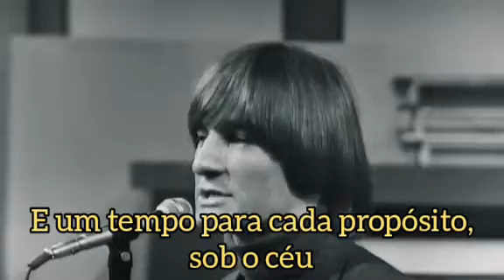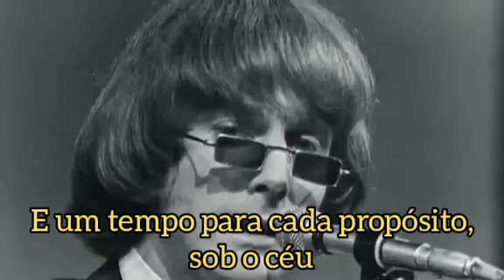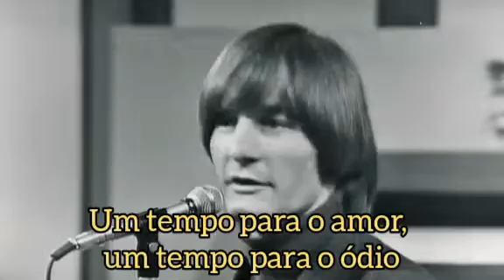The Byrds - Turn! Turn! Turn! - Legendado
" Turn! Turn! Turn!" foi adaptada pelos Byrds em um arranjo de folk rock e lançada como single pela Columbia Records em 1º de outubro de 1965. A música também foi incluída no segundo álbum da banda, Turn! Turn! Turn! , que foi lançado em 6 de dezembro de 1965. O single dos Byrds é a versão gravada de maior sucesso da música, tendo alcançado o número 1 nas paradas da Billboard Hot 100 dos EUA e o número 26 no UK Singles Chart. O lado B do single era a composição original do membro da banda Gene Clark , " She Don't Care About Time".

"Turn! Turn! Turn!" foi arranjada pela primeira vez pelo guitarrista principal dos Byrds, Jim McGuinn, em um estilo camarário durante as sessões do álbum de Judy Collins de 1963, Judy Collins 3. A ideia de reviver a música veio a McGuinn durante a turnê dos Byrds em julho de 1965 no meio-oeste americano , quando sua futura esposa, Dolores, solicitou a música no ônibus da turnê dos Byrds. A versão que McGuinn tocou obedientemente saiu soando não como uma canção folk, mas mais como um híbrido rock/folk, perfeitamente de acordo com o status dos Byrds como pioneiros do gênero folk rock. McGuinn explicou: "Era uma música folk padrão naquela época, mas eu a toquei e saiu rock 'n' roll porque foi o que fui programado para fazer como um computador. Não poderia fazer como era tradicionalmente. Saiu com aquela batida de samba e achamos que daria um bom single." A gravação principal da música supostamente levou 78 tomadas de Byrds , distribuídas por cinco dias de gravação, para ser concluída.